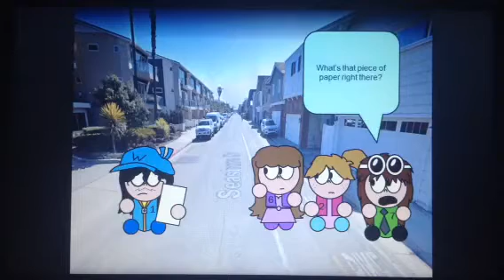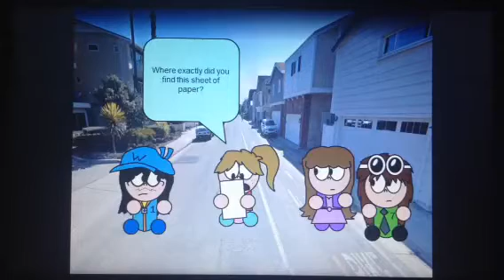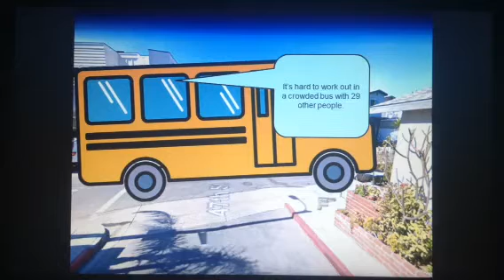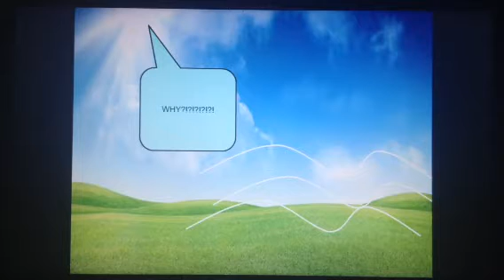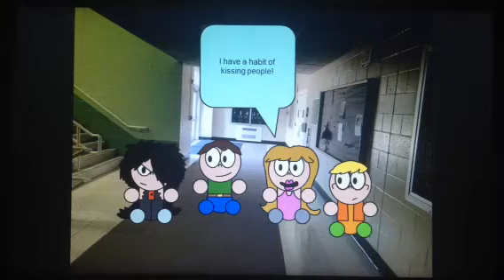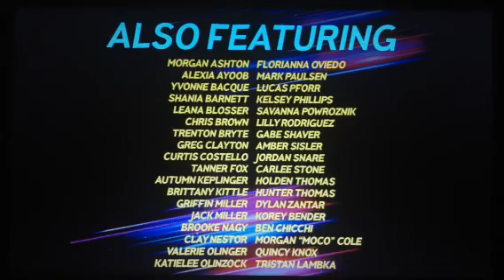WYATT Forever - Episode 11